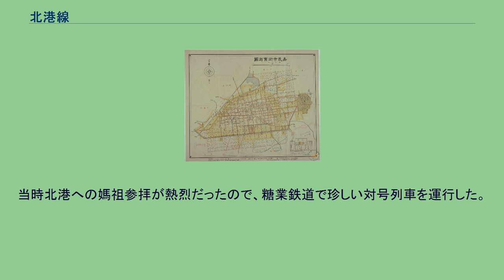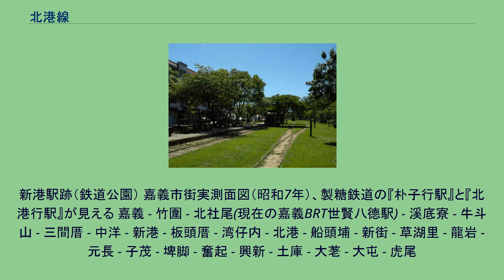北港線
1941年の嘉義・虎尾・北港付近鉄道路線図 北港線（ほっこうせん）は、台湾嘉義市西区の嘉義駅から雲林県北港鎮の北港駅を経由して雲林県虎尾鎮の虎尾駅を結んでいた台湾糖業公司虎尾糖廠及び北港糖廠が経営していた軽便鉄道である。
本路線は台湾糖業鉄道で最も業績が良く、嘉義 - 北港間は最後まで営業を行っていた。
定期営業線としての北港線は、その他の糖業鉄道と同様に事実上数個の路線が加わって形成されていた。
その中の嘉義 - 北港間は嘉義線、虎尾 - 北港間は北港線と称した。
官方資料及び時刻表では両者を合わせて北港線としており、かつて嘉義～虎尾間の直通列車も存在した。
戦時の北港地図。
北港渓橋、北港駅が見える、右下に原料線崙仔線がある。
この両路線は日本統治時代の1911年（明治44年）に開通した。
当時、大日本製糖は五間厝（後に虎尾と改称） - 北港間を開通させ、東洋製糖は北港 - 嘉義間を開通させた。
但し、二つの製糖会社は別会社だったので、各々が北港に駅を設けて路線は接続していなかった。
1927年（昭和2年）に東洋製糖が大日本製糖に合併され、それ以降路線が整備されて北港駅も一つになった。
1942年（昭和17年）、北港＝湾仔内間の北港渓鉄橋は水害により損傷、直後に通りかかった列車とともに崩落し十余名が死亡する大惨事となった。
そのあと、仮北港臨時乗降場（戦後は南北港に改称）を開業し、ターミナル駅となった。
1945年、戦後に（台湾にあった）日本の（製糖）資産は台湾糖業に接収された。
1951年、北港渓橋（現・復興鉄橋）復旧。
台湾糖業は元あった路線を継承して、嘉義 - 虎尾間の直通列車を運行した。
当時北港への媽祖参拝が熱烈だったので、糖業鉄道で珍しい対号列車を運行した。
この列車は途中新港駅のみに停車した。
1960年代の全盛期には北港 - 嘉義間で毎日五、六千人の乗客があり、1日に22往復（祭り日32往復）の列車を運行した。
但し道路交通が発達した後は（旅客が減少して）1972年に虎尾 - 北港間の旅客輸送を停止し、1980年には北港 - 嘉義間は僅か1日3往復であった。
1982年には全線の旅客輸送が終了し、ここに糖業鉄道の定期営業線は歴史の仲間入りをした。